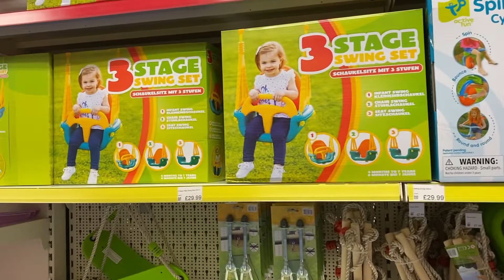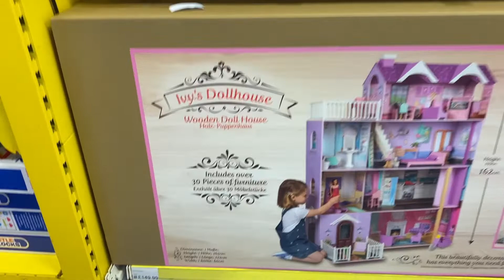Preços de Brinquedos em Londres - Visitando uma loja de brinquedos em Londres Turistando em Londres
Se vocês sempre se perguntou os preços do brinquedos em Londres , esse vídeo irá te mostrar um pouco da loja de brinquedos chamada Smyths Store.

Em Londres existem muitas lojas de brinquedos de grande nomes como a Hamleys que é uma das lojas mais famosas por aqui e inclusive serviu como cenário para um dos clipes do cantor Michael Jackson.

se você quiser saber mais sobre os preços de brinquedos, você pode acessar o site da loja